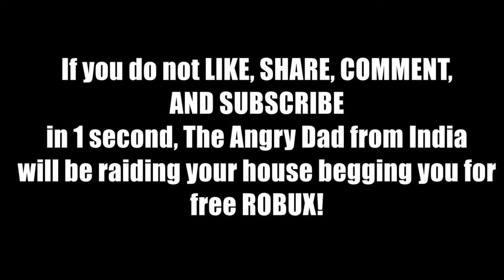5 years of Jailbreak!